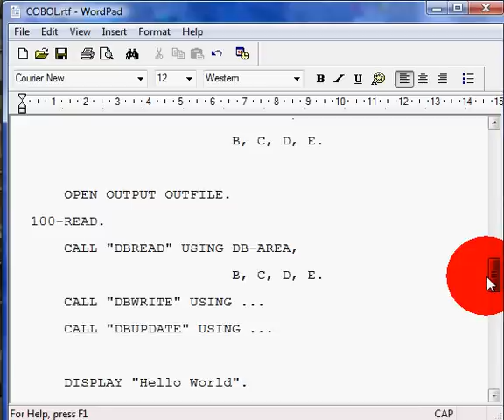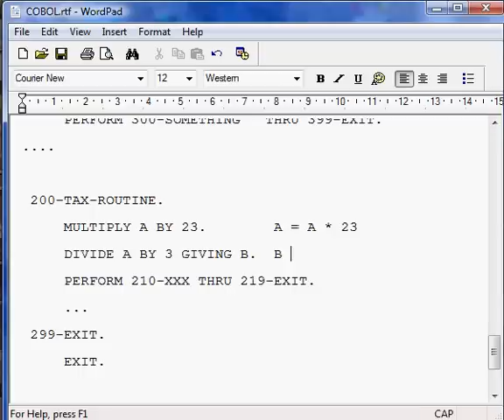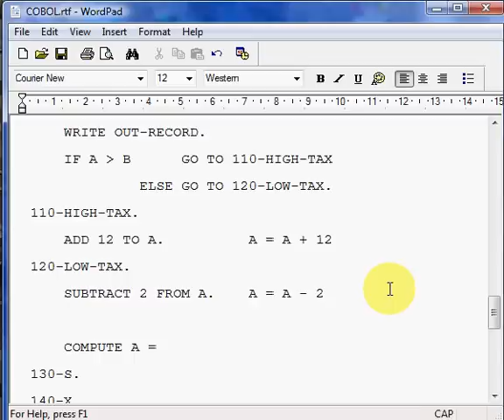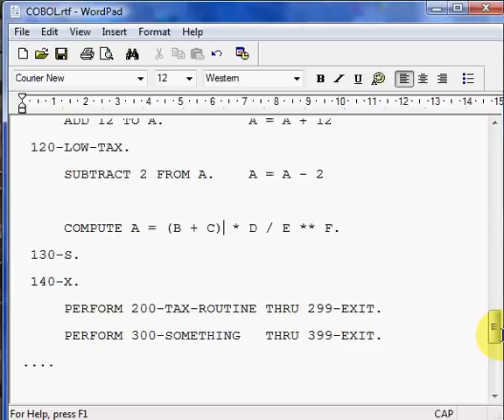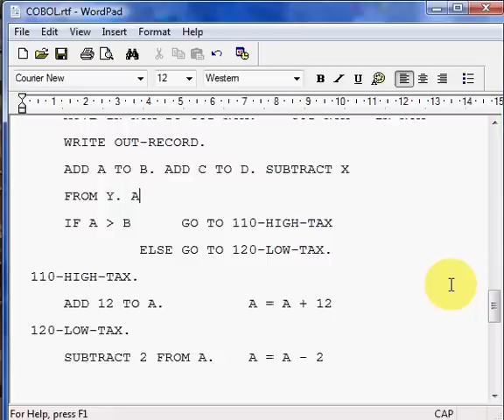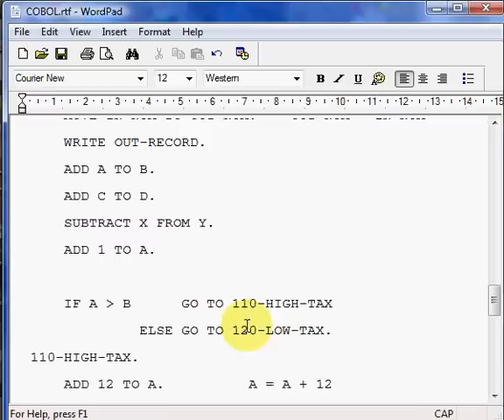COBOL LESSON 07 - Math Calculations